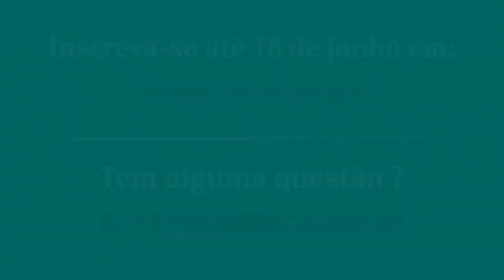Diálogos em Rede | SciComPt 2021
Organizado pela Rede SciComPt, o Congresso SciComPt 2021 irá decorrer de 23 a 25 de junho em formato Online, sob o tema: “Velhos desafios, novas ameaças: comunicar a incerteza e combater a desinformação”.

Este será um congresso totalmente online, explorando as potencialidades oferecidas por esse formato, de modo a ser capaz de potenciar o 'tradicional' contacto direto e informal entre participantes e, ao mesmo tempo, dar o devido destaque aos momentos de apresentação pública dos nossos oradores.